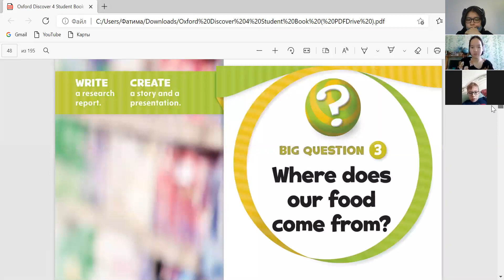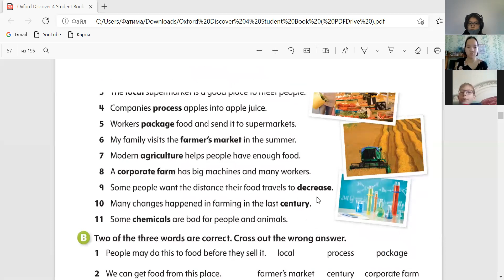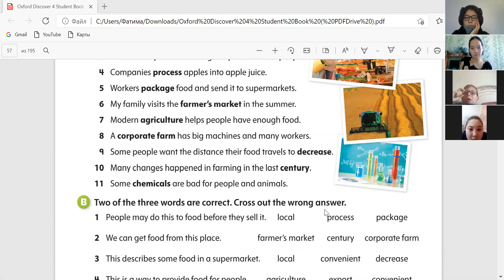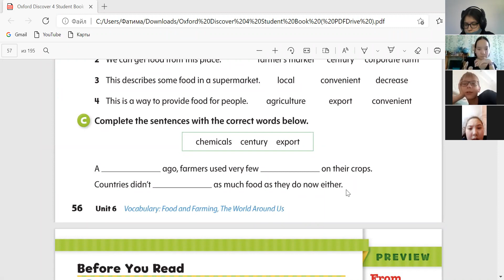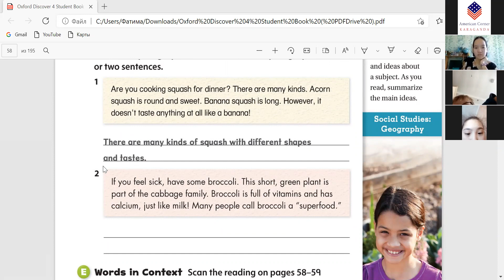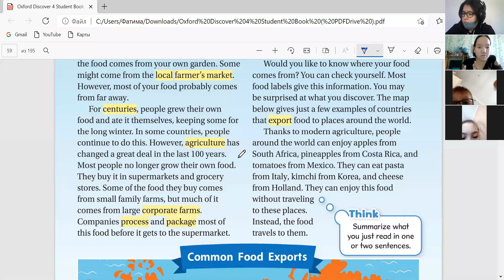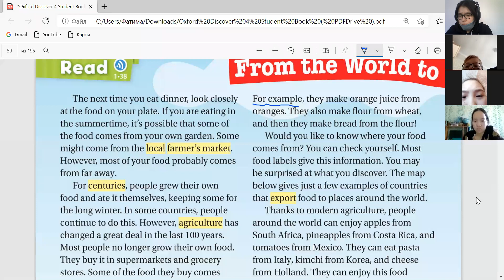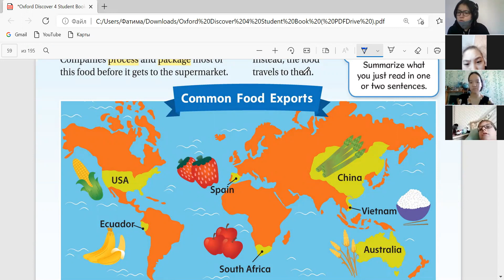Kids in new directions cтаршая группа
On February 14, a regular meeting of the children's conversation club "Kids in new directions" was held. We invite all children who want to develop their conversational English skills to join us! Connect and learn with us!